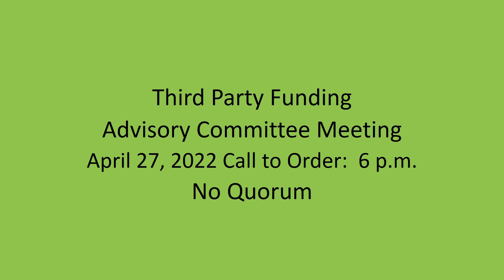Third Party Funding Advisory Committee Meeting 042722